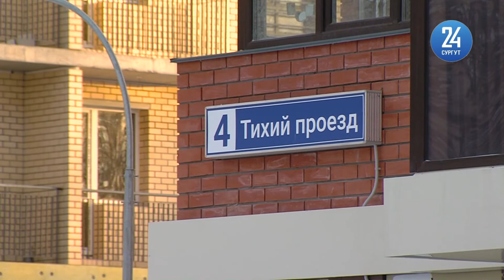ООО "Столица" прокомментировало ситуацию с недовольной ремонтом пенсионеркой